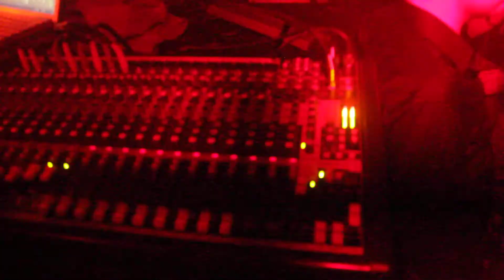Neil Landstrumm at Under the Ground - Nachtsalon Marburg 2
SNORK ENTERPRISES
It's a distinct sound diving deep down into the spheres of genuine underground techno where bass-lines surround your mind and the fascination of a gloomy yet groovy world of sounds inevitably enters your head.
Founded in 2004 by techno DJ and producer ChristianSchachta, known as SyntaxError, SnorkEnterprises is a base for modern underground electronic techno music. It's not at all about being pretentious or arty for the sake of it. It's about real depth on the dance floor. Short and sweet: very snorky! It's a journey with friends such as CristianVogel, PhilKieran, JensZimmerman, DazeMaxim, DJW!ld and other big names from the techno scene having dedicated themselves to an uncompromising, stunning beat to go even further on a trip to the instantly exceptional, experimental sounds, ranging back to various roots of electronic underground.